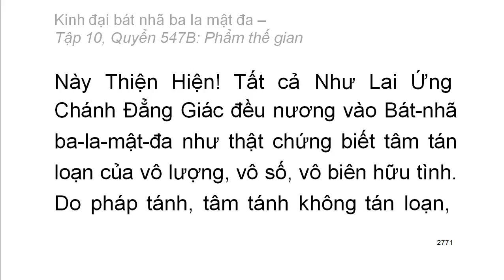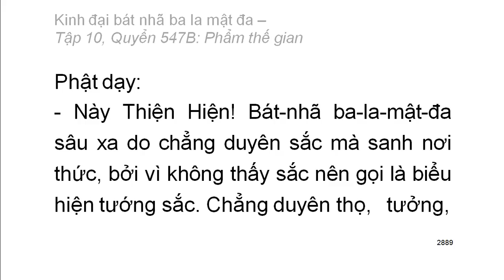Quyển .../600: Kinh đại bát nhã ba la mật đa (tiếp)